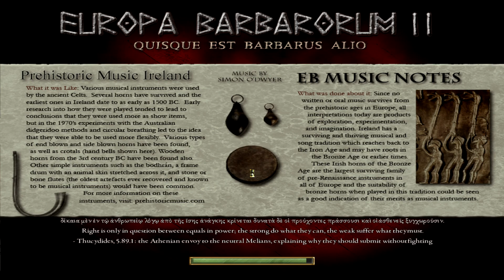Total War: Roman Campaign - Europa Barbarorum 2 - Episode 4 | THE SOUTHERN CAMPAIGN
The Dude Plays -Europa Barbarorum 2 - Part 4 - The Southern Campaign. The Rebels shall fall.

Support Me!